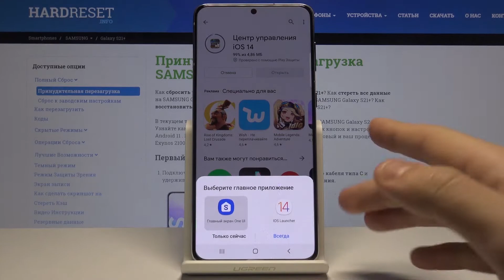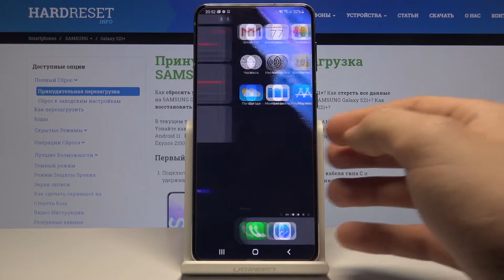Кастомизация интерфейса SAMSUNG Galaxy S21+ под iOS 14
Больше информации о всех устройствах вы сможете найти на нашем сайте в виде текстового руководства
Если вы хотите попробовать пользоваться iPhone, но у вас SAMSUNG Galaxy S21+, тогда вам поможет кастомизация интерфейса. Вы можете не знать как видоизменить систему SAMSUNG Galaxy S21+ под iOS 14, поэтому мы приготовили для вас это видео. В нём мы покажем и расскажем вам как установить все соответсвующие программы на SAMSUNG Galaxy S21+ и кастомизировать вид системы под iOS 14 как на iPhone.

Как видеоизменить интерфейс на SAMSUNG Galaxy S21+ под iOS 14? Как поменять вид системы SAMSUNG Galaxy S21+ на iOS 14 как на iPhone? Как кастомизировать андроид на SAMSUNG Galaxy S21+ под iOS 14?